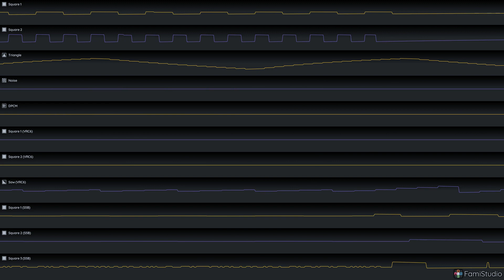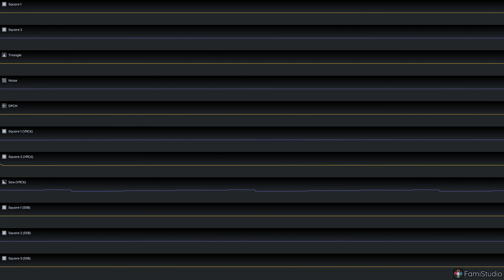The living tombstone - FNaF 1 song (VRC6, Sunsoft E5 cover)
wowie zowie